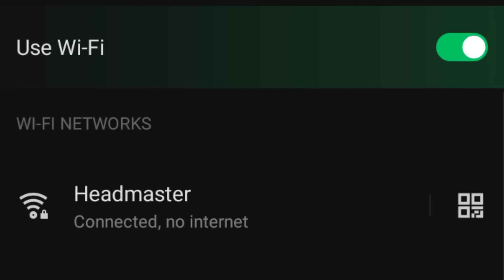(96) Pinakamalakas na Martial Artist sa Kasaysayan na Kinatatakutan ng mga Immortal at mga Diyos